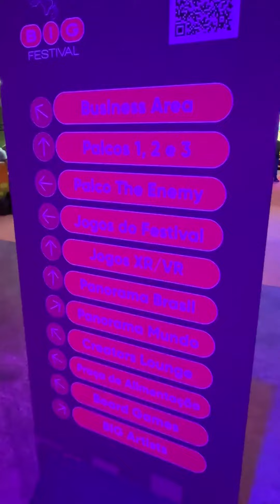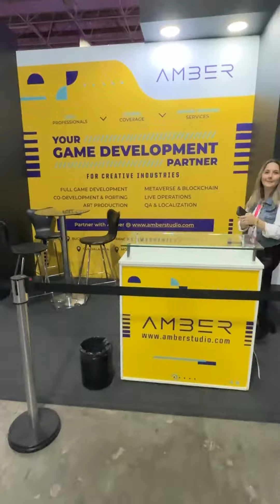EXPERIENCIA BIG FESTIVAL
Acompáñanos a revivir nuestra experiencia en uno de los festivales más grandes de América Latina. Fue un placer conocer a personas que hacen posible que la industria de los videojuegos este presente en nuestro continente.